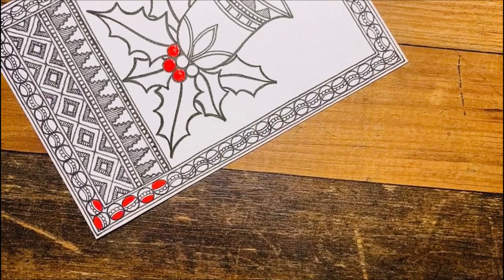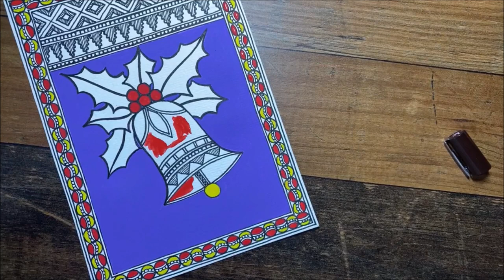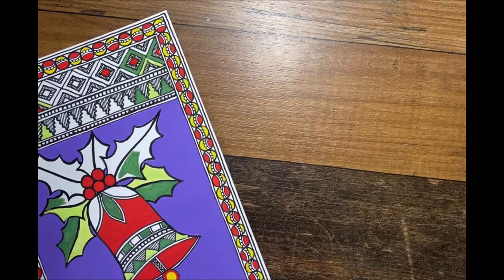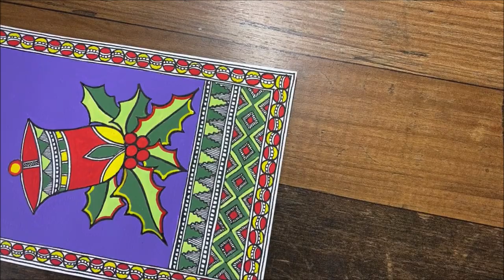Christmas Greeting Card II Mithila Art II How to make Madhubani Painting II Tutorial in English II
This is a video in ENGLISH. To watch the same tutorial in Hindi, check the link below;

It is a perfect video for Beginners. In this video we will learn to make a Christmas Greeting Card in traditional Madhubani or Mithila style, which is an Indian folk art form. We begin with sketching the borders and then sketch the design. To learn the art in easy steps, you can surely watch this video. I begin with sketching the design using a pen, and filling the motifs with intricate patterns and fine lines, then I fill them with colors. We add a festive and Christmassy deco in the end, to give it a perfect look.

Material Needed
A5 size Thick Paper around 300gsm as base
any Black Waterproof pen (thick and thin tip)
Round Brush - size 0, 1, 4
Acrylic Paint - red, light and dark green, yellow, purple
white pen